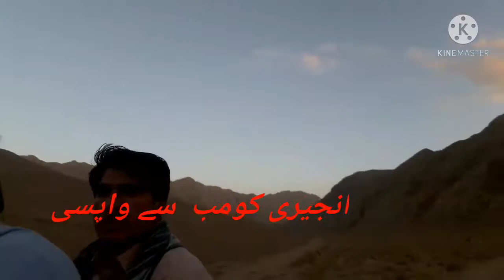انجیری کومب مستونگ بلوچستان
Balochistan vlogs, vlogs, travelling and vlogging
vlogging around balochistan